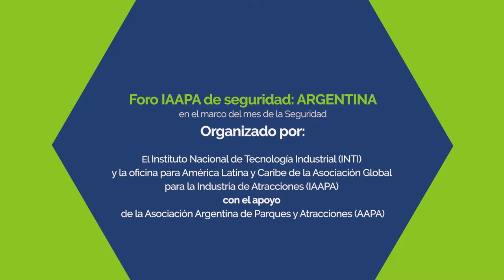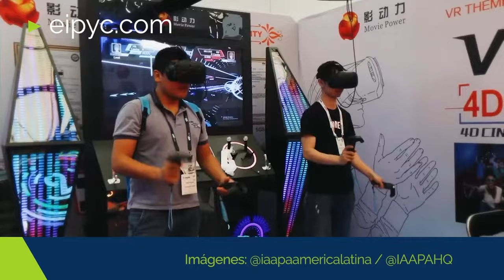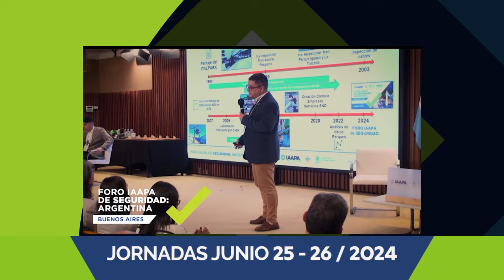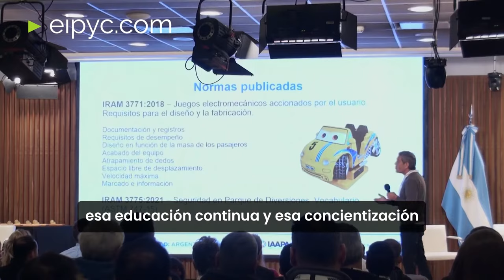Entrevista Paulina Reyes - IAAPA América Latina y Caribe - Foro IAAPA de Seguridad: ARGENTINA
Hemos tenido la oportunidad de entrevistar a Paulina Reyes, Vicepresidenta y Directora Ejecutiva de IAAPA para América Latina y el Caribe para explorar el impacto global de la Asociación Internacional de Parques de Diversiones y Atracciones además de profundizar en la relevancia del reciente foro de seguridad llevado a cabo en Argentina en el marco del Mes de la Seguridad.
En (eipyc.com) nos dedicamos a compartir las noticias más destacadas sobre la industria del entretenimiento en Argentina, países limítrofes y el mundo. Nuestro enfoque abarca el entretenimiento, la innovación, proyectos y contenidos que muestran los procesos de construcción y lanzamientos de nuevas atracciones.
Nos especializamos en ofrecer información sobre fabricantes y operadores de parques de atracciones, parques temáticos, parques acuáticos, parques de aventura y complejos de entretenimiento familiar.
Podes visitarnos en eipyc.com y seguir nuestras redes (@eipyc): (X), Instagram, Threads y Facebook.
Nos podes ayudar a crecer con una suscripción en este canal de videos y con tu interacción en cualquiera de los canales mencionados.